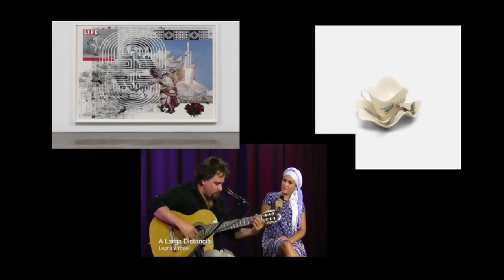Culture Ventures: Mark Cantrell, The Florida Orchestra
Hosted by Susana Weymouth and produced by TBCN, Culture Ventures features local and visiting artists in music, theatre, dance and visual arts in this weekly series.